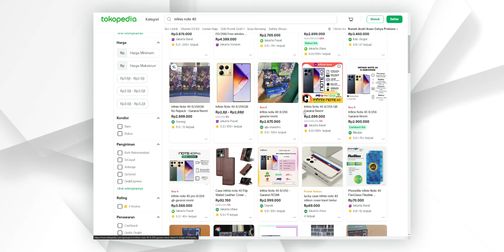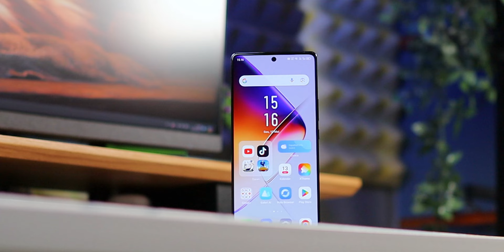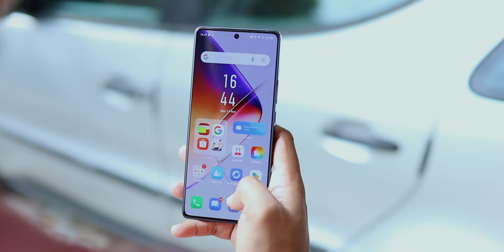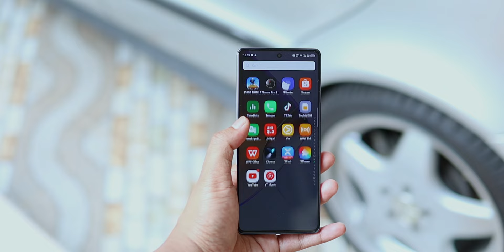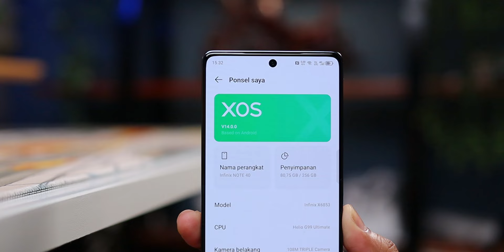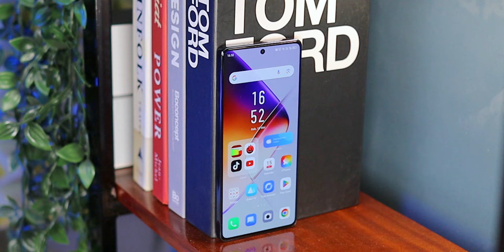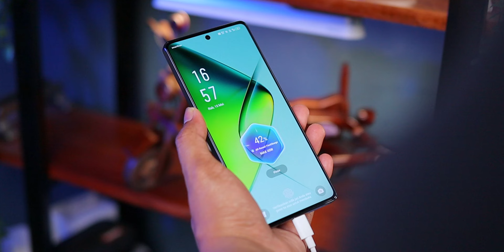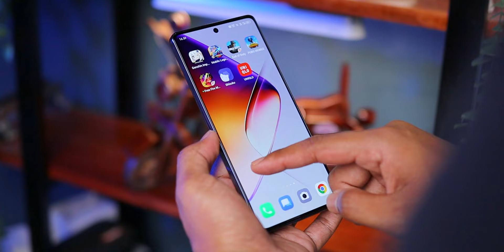HP MURAH, FITUR MAHAL | Review Infinix Note 40 Setelah Sebulan Pakai !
Support Channel ini dengan cara beli produknya via
Link dibawah ini:
Shopee:
Blibli: